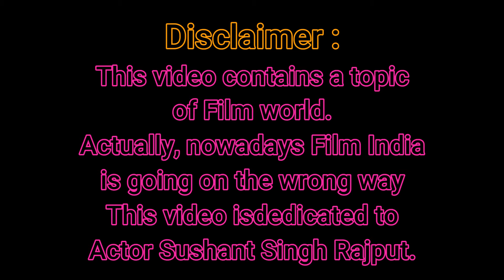Film World discrimination | India | Afghan Jelebi Michaels Caesario De'Santa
In this video dedicated to Sushant Singh Rajput, Afghan Jelebi Michaels Caesario De'Santa roasted Indian Film Television Media. For the media maintains discrimination between talented outsider and Film Television mafia (both of Bollywood and Television serial). Afghan Jelebi mentioned three points to roast them. They are :
i) Real Talented actors' movie story
ii) Wrong movie story
And iii) TV serials wrong message.

i) Real Talented Actors' movie story : In this point, Afghan Jelebi mentioned those movie cast by Talent. For Example :

1) "MS Dhoni the untold story" by Susant Singh Rajput,
2) "Holiday : the soldiers never be off duty" by Akshay Kumar
3) "Maa Tujhe Salam" by Ajay Singh Deol alas Sunny Deol.

ii) Wrong movie story : In this point, Afghan Jelebi mentioned two movies of Salman Khan those may provide wrong impression of India and Pakistan. They are :
1) "Bajrangi Bhaijaan"
And 2) "Tiger Zinda he"
And Afghan Jelebi mentioned the attitude of Karan Zoher too.

iii) TV serial wrong message : In this point, Afghan Jelebi mentioned TV serial wrong message. she mentioned some Indian superheros' character conept from Indian TV serial that provide message just how to be religious to deal with problems while US superheros' character concept provide message how to be scientific to deal with problems. (Religion is on point and dealing with problem is different)

Secondly, Unity Kapoor serial " 242424" where we can see humiliation of Indian Military uniform by Army Officer spouse. Generally we respect Army Officer family but In Bangladesh, an Army Officer spouse disrespect the development of Bangladesh. Let's check the government period of Bangladesh 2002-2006.